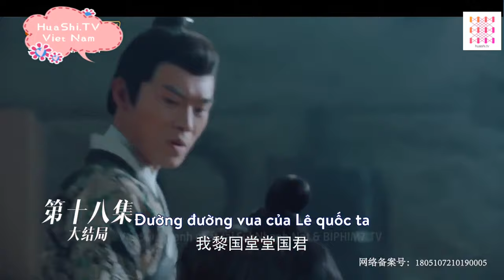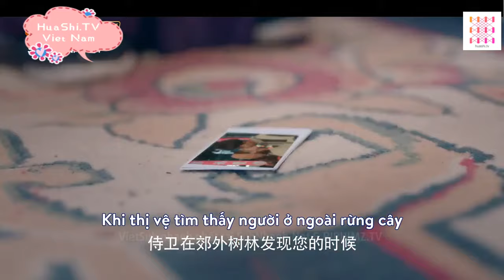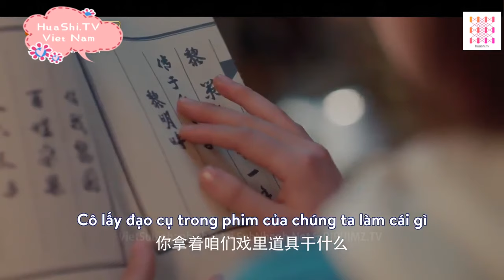Cô gái chấp nhận trả người yêu xuyên không về quá khứ để cứu chàng trai